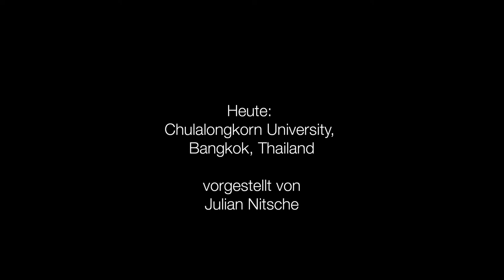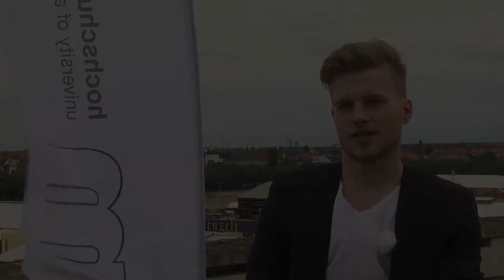Auslandssemester an der Chulalongkorn University, Bangkok - vorgestellt von Julian Nitsche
Ein komplettes Fachsemester an einer ausländischen Partnerhochschule - das ist fester Bestandteil der Bachelor-Studiengänge an der Hochschule Macromedia.

In dieser Reihe berichten Studierende von ihren Erlebnissen im Auslandssemester und geben den nachfolgenden Studierendenjahrgängen Tipps.

Student: Julian Nitsche
Idee und Realisierung: Vanessa Herfeldt und Florian Haller‬
Projektleitung: Inga Heins